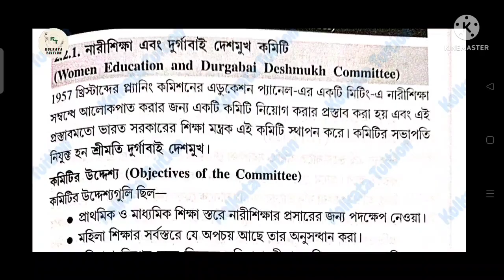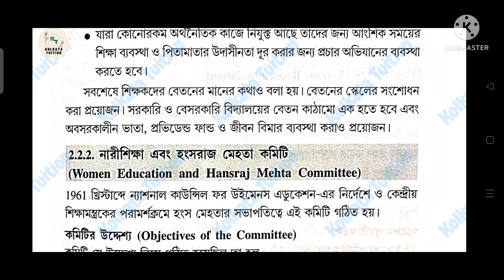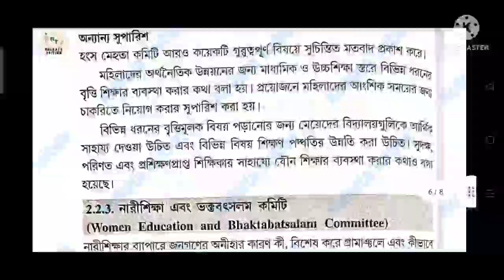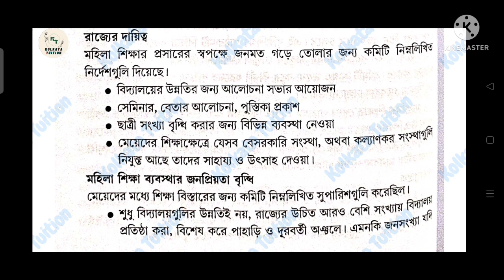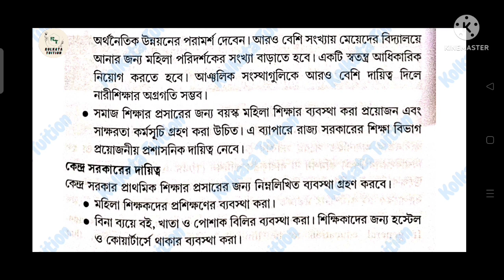Cu & Vu Semester 6 Women Education বা নারীশিক্ষা সম্পর্কিত বিভিন্ন কমিটির সুপারিশ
Location - Garia, Kolkata. কলকাতা বিশ্ববিদ্যালয় নারীশিক্ষা সেমেস্টার ৬ বিভিন্ন কমিটির সুপারিশ

University of Calcutta, Calcutta University, Cu, Ba , Women Education, Education, Dse, Semester 6